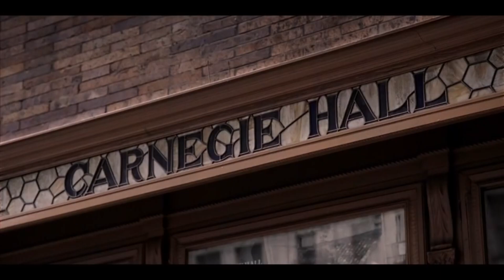Reel Reviews #241 Green Book + Psychokinesis + Possession of Hannah Grace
Hosts Jamison & Mike have a review of the film "Green Book", staring Viggo Mortensen & Mahershala Ali. Also discussed is South Korea's first superhero film, "Psychokinesis". And to ring in the holiday season, Mike has thoughts on the new horror film, "The Possession of Hannah Grace".
This week's throwback is 1990's "Die Hard 2".